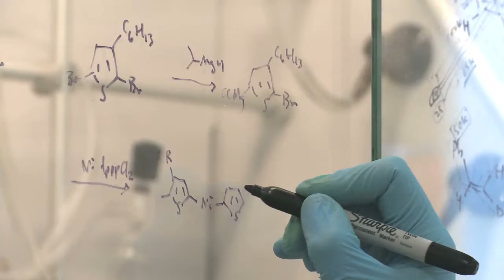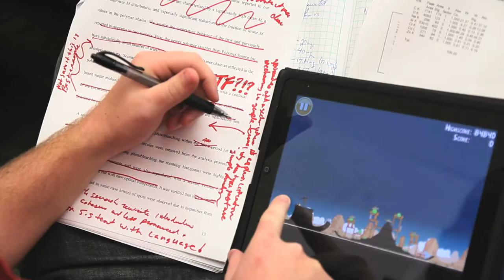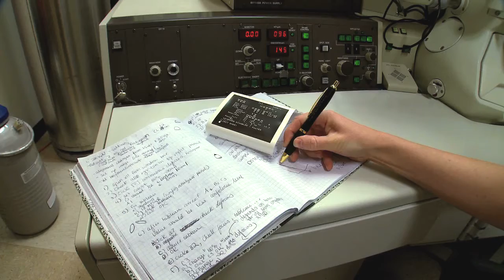EFRC:CST at The University of Texas at Austin -- a DOE Energy Frontier Research Center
The Center for Nano- and Molecular Science and Technology at The University of Texas at Austin is the site of an Energy Frontier Research Center (EFRC) funded by the U.S. Department of Energy (DOE) Office of Basic Energy Sciences. We use highly integrated experimental and theoretical research to gain insight into charge separation and transfer (CST) processes that influence the efficiency of promising new energy materials, such as solar cells and lithium-ion batteries. In this video, we invite you to catch a glimpse of our team of over 40 faculty and student researchers as they work collaboratively toward an improved understanding of these crucial energy processes.